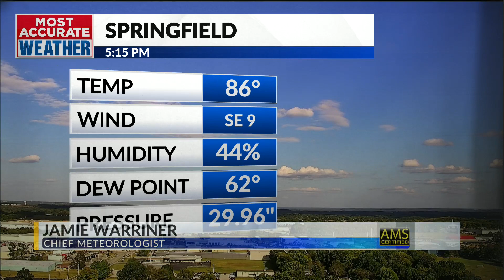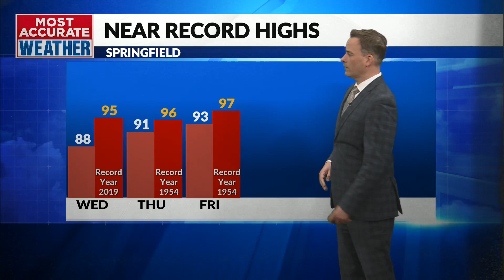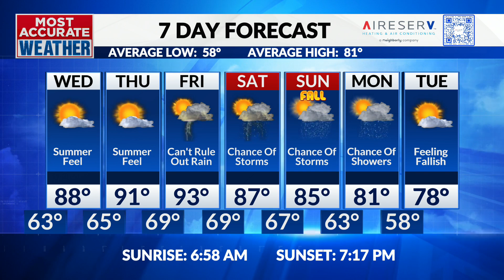Close to record highs later this week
Tuesday, September 17 | Jamie's Evening Forecast